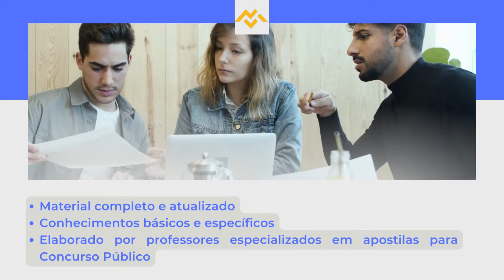Apostila PREFEITURA DE ESTREITO MA 2022 Educador Social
No estado do Maranhão, a Prefeitura de Estreito, por meio do Instituto Bezerra Nelson anuncia a retificação do Concurso Público, que tem por objetivo o preenchimento de 387 vagas destinadas à contratação de profissionais.

Os interessados podem se inscrever, no período de 18 de julho de 2022 até o dia 21 de agosto deste mesmo ano, por meio do site do Ivin. O pagamento da taxa no valor entre R$60,00 a R$110,00, deve ser efetuado até 22 de agosto de 2022.

➔ Cadastre-se para receber atualizações de todos os concursos 2022. Concurso PREFEITURA DE ESTREITO MA 2022👇